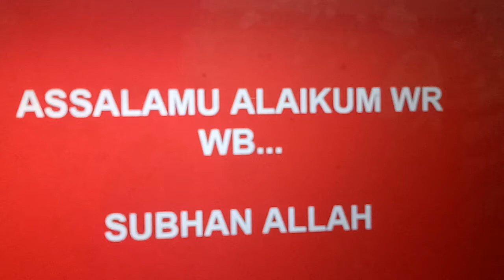ASSALAMU ALAIKUM WR WB... SUBHAN ALLAH Februaryআল্লাহর সন্তুষ্টি আমার উদ্দেশ্য 1, 2018